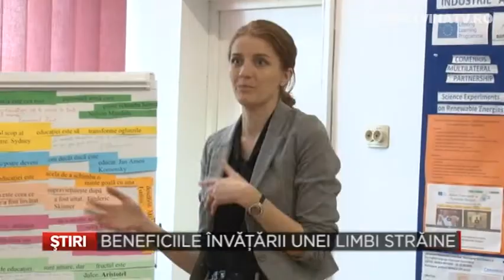BENEFICIILE INVATARII UNEI LIMBI STRAINE